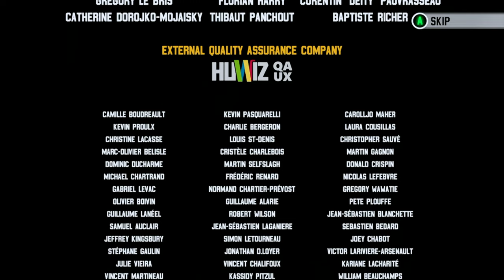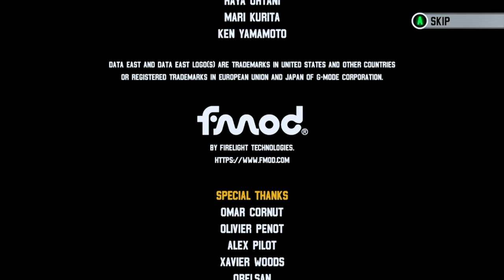Windjammers 2 (Steam Deck) - Arcade Mode: J. Raposa [Hard/1-Credit/1.1.1 Update]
I had mentioned that Windjammers 2 was up there as one of the most addictive games I had played in 2022. As someone who dabbled with the original Neo Geo release, the sequel/remake had gone a long way in respecting legacy left from the 1994 classic, updating the formula to work in the 4K era of gaming. It looks and plays like a dream, with relatively solid netcode and a simple and responsive interface to boot.

The reason a remake for this playthrough of J Raposa’s arcade run exists is that, over the past year or so, Windjammers 2 saw a massive content dump, with two and a half new characters being introduced, besides an updated Proton patch to make sure it runs smoothly on Steam Deck. Praise the Sun since there is no more messing around with glitchy OpenGL libraries! Windjammers 2 on Linux is virtually indistinguishable from the Windows experience now.

Windjammers 2 also continues to be incredibly brutal in it’s single player campaign. The arcade mode always did pack alot of challenge, even on the lower difficulties, but the AI now seemingly never slips up in their pursuit of goal. Besides of which, they will often make miraculous saves, and clutch actions that only succeed in infuriating the most careful of players. In many ways it reminds me of the Mortal Kombat 2 walker AI since it is basically reading your inputs and cheats to victory. I said this before, but it needs saying again, Iosing just 2 points from missing a frisbee can make all the difference if your opposition plays you until the time limit expires and, believe me, it will happen alot. As such, I am willing to admit that Ring and Beach are off-limits, and barrier stages will forever feel like a dice throw as your opponent gets lucky deflections that lead to far, far, too many 5 point goals. However, much like the aforementioned Mortal Kombat 2 AI, the trick to achieving victory is in ultimately finding and exploiting the computer’s quirks, reacting in kind to their eccentricities. I aimed for corners often, and used curved supershots to mix up some of my attacks, other times I relied on frustrating the computer's assaults with low power throws or time wasting lobs. Casino might be the best demonstration of this sort of time wasting, especially since you can hold a Hard opponent to an endless rally, with one point frisbees, while holding a comfortable lead late into the round.

I think J. Raposa might just be the fastest playable character in Windjammers 2, his speed makes him easy to move around on wider stages - keeping up in rallies much easier than any other character. I like Raposa's supersonic shot too since it can outpace and get behind computer opponents, and that easily made the difference on the Clay Stage during Round 3. Raposa’s supershot has a confusing arc, similar to how Wessel’s performs, so it is difficult to predict where it might go.

After attempting it as many times as I did, post-patch, the Final Round feels more like a test of patience rather than a skill check specifically. That said, I will concede that I did get very lucky not matching with someone deadlier than Miller.

I aim fully complete video playthroughs for the entire cast of characters in Windjammers 2, although I can’t make any promises. Please keep watch on this space.